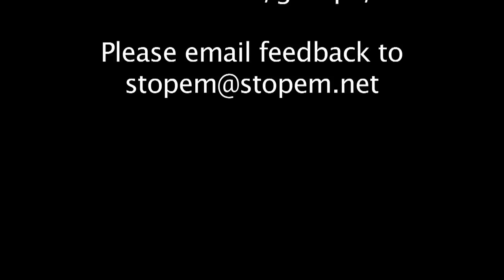SKLR Podcast #8 - Part 2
This is the second of five parts which will be released every fortnight or so. The complete podcast consists of a virtual return journey between Milton Regis (Asda) Halt and Kemsley Down.
This second part includes:
 • arrival at Kemsley Down
 • Special Announcement - news update

Sorry the podcast is late and shorter than usual, I'm trying to get back on track.